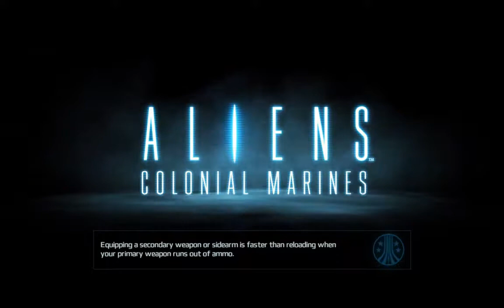[1/1] Colonial Marines + DLC - Mission 15: Redemption - [NC]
[1/1] Let's Play Colonial Marines + DLC Stasis Interupted

Missions: [04/04] [Statis Interupted]
Difficulty: Hardened
Deaths: [Unkown]
Audio Log Collectables: [12/12] [Colonial Missions]
Dog Tag Collectables: [35/35] [Colonial Marines Missions Only]
Audio Log Collectables: [10/10] [DLC Stasis Interupted]

[Colonial Marines = Mission 01 - 11]
[Statis Interupted = Mission 12 - 15]
[Remaining Missing Intel = Mission 16] [Colonial Marines + DLC]
[HARDCORE RUNS LIVESTREAM ONLY]
Time Stamps will be coming soon!

Either way @ some point it will be done.

Note:

It is possible that i miss intel in the gameplay video's themselfs.
For Example @ Episode 1 of this Playthrough i didn't collect the 3 Dog Tags.
But fear not they will be collected after i have beated the game in a montage's way.